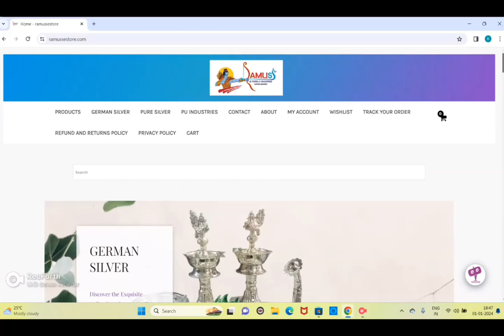shop all our products now at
hello!! a very good evening and happy new year !!! all the products available in our branches are now available in